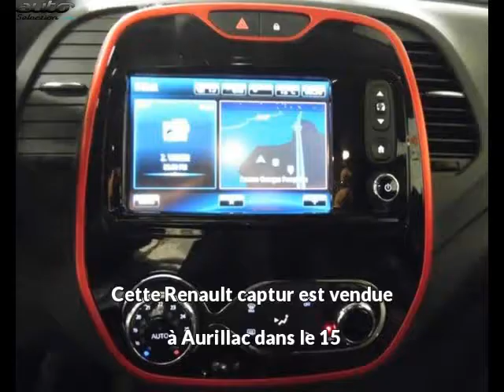Renault captur occasion visible à Aurillac présentée par Rudelle fabre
Cette Renault captur occasion disponible à Aurillac dans le 15 est mise en vente par Rudelle fabre - 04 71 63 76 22 - tous les détails sont